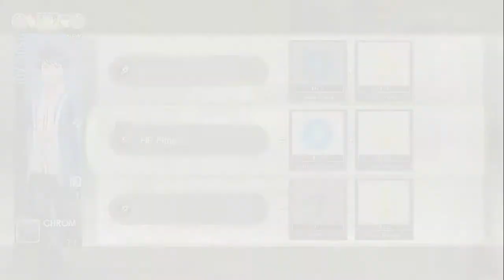Tokyo Mirage Sessions FE ~Chapter 1: A Star is Born~ Part 6